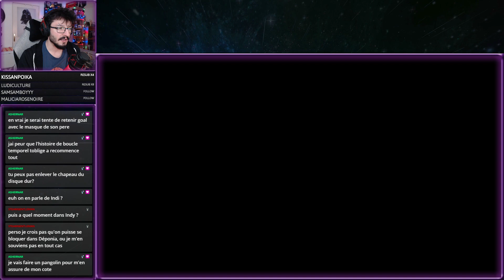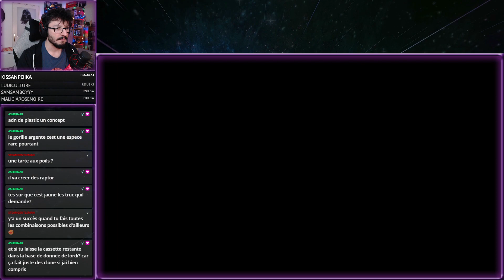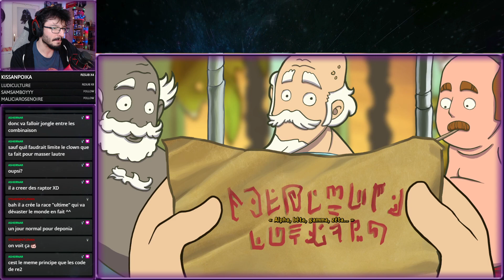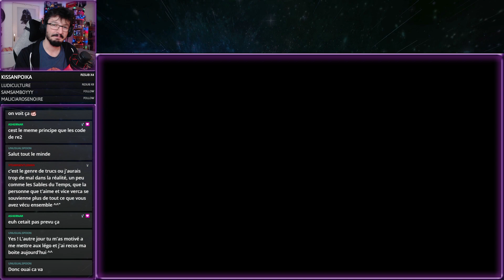DEPONIA DOOMSDAY #2 - Le Conseil des Anciens